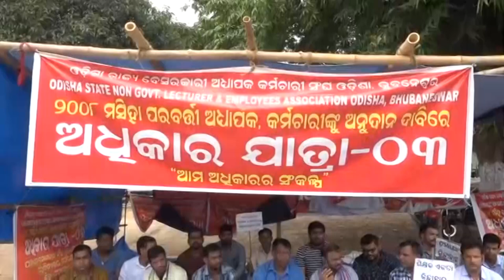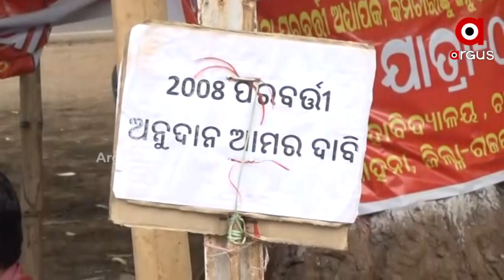ପୁଣି ଧାରଣାରେ ବେସରକାରୀ ଅଧ୍ୟାପକ ସଂଘ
ଅଧିକାର ଯାତ୍ରା-୩ରେ ସାମିଲ ହେବେ ୩୦ ଜିଲ୍ଲାର ଅଧ୍ୟାପକ । ସମାନ କାମକୁ ସମାନ ପଇସା ରାଜ୍ୟ ସରକାର ନ ଦେଲେ ରାଜଧାନୀରେ ତୀବ୍ର ବିକ୍ଷୋଭ ହେବ ବୋଲି ଚେତାବନୀ ଦେଇଛି ସଙ୍ଘ